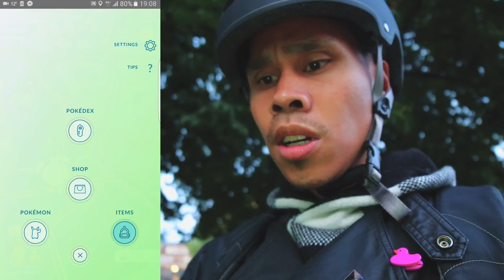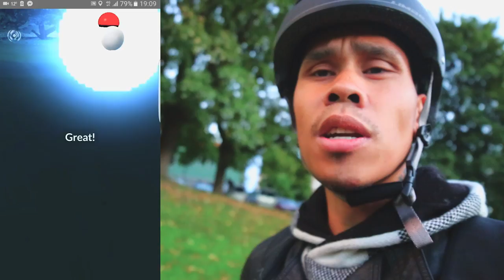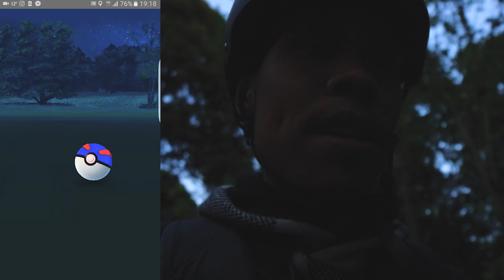NORSK POKEMON GO Yes jeg fant en Dratini